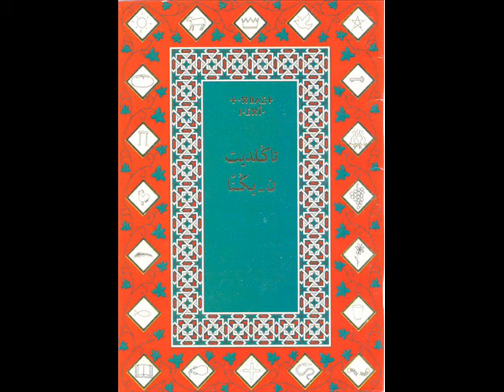Matta Injil 13 s-Tcelhit Tachelhit Tachelhayt